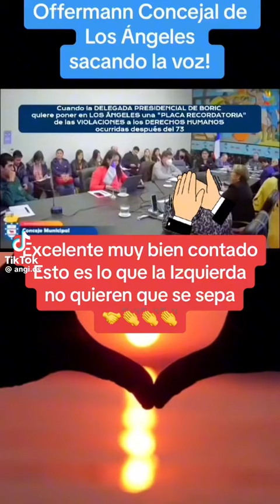Desastre de gobierno de Salvador Allende Gossens:La historia bien contada no cuentos del comunismo!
Desastre de gobierno de Salvador Allende Gossens:La historia bien contada  no cuentos del comunismo! Estudios, trabajo y perfeccionamiento continuos.